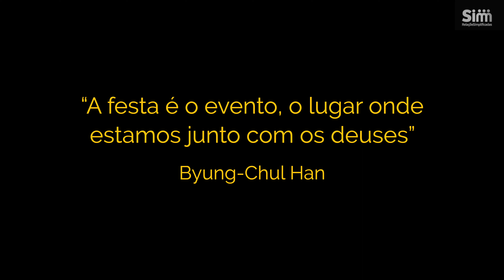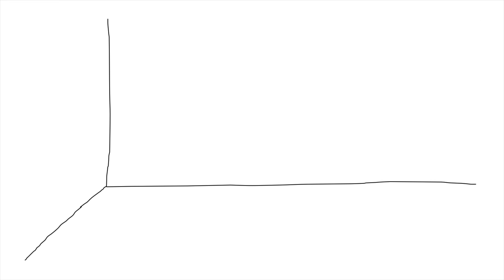200 | Celebrar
Celebrar, festejar. Atividades que nos elevam e nos aproximam das divindades desde tempos imemoriais.

Então, nada mais digno do gênio humano do que celebrar grandes marcas e conquistas.

Este episódio, de número 200, é para lembrar da importância da celebração.

O vídeo de hoje é pura celebração, feito em espírito de festa.

Nina Campos veste Bel Paoliello
Edição: @pernilongofilmes

Novos vídeos às terças-feiras aqui no canal Relações Simplificadas

Cortes às sextas-feiras, no canal Cortes Relações Simplificadas

Francisco Nogueira

Francisco é psicólogo formado pela UFRJ e psicanalista. Um dos fundadores da revista Panatenéia, trabalho vencedor do I Prêmio Margarete de Paiva Simões Ferreira, concedido pelo CRP-RJ - Conselho Regional de Psicologia do Rio de Janeiro. Também foi coautor do artigo sobre inclusão de pessoas com transtornos mentais no mercado formal de trabalho junto à empresa Prezunic, ganhador do "Prêmio Ser Humano", concedido pela ABRH - Associação Brasileira de Recursos Humanos. É membro efetivo do Departamento Formação em Psicanálise do Instituto Sedes Sapientiae, de São Paulo. Atua em seu consultório clínico na V. Madalena e é criador da consultoria Relações Simplificadas, que tem entre seus clientes empresas como Fasano, Sul América, Braskem, Fleury, LSG Sky Chefs, entre outros. Apenas em 2021 foram mais de 18 mil pessoas impactadas por suas palestras e workshops em mais de 40 clientes. Francisco é o curador dos temas e roteirista dos vídeos do canal Relações Simplificadas no YouTube, criador da Semana da Cultura Psi e colunista da revista Veja Saúde.

Nina Campos

Nina foi publicitária durante 14 anos. A primeira planejadora estratégica a ganhar o prêmio Young Creatives, diretora de planejamento da agência Loducca aos 26 anos, a mais jovem mulher a se tornar Diretora Geral, na multinacional inglesa Lowe, aos 32. Mesmo com uma carreira consolidada, decidiu aventurar-se em outros mundos, tornando-se consultora de sustentabilidade, área na qual trabalhou por três anos, realizando projetos decisivos para grandes empresas como Coca-Cola e Bradesco. Sua angústia diante das relações de trabalho limitadas – falta de comunicação, transparência, colaboração, serviu como insight para sua primeira empresa: POP – Palhaços a Serviço das Pessoas, criada em parceria com Mônica Malheiros e que há doze anos leva a linguagem do palhaço para o universo corporativo. Em 2016, tornou-se parceira de Francisco Nogueira na consultoria “Relações Simplificadas”. Nina é também pós-graduada em Jogos Cooperativos e Pedagogia da Cooperação pela Unimonte/Projeto Cooperação e criadora da Semana da Cultura Psi.